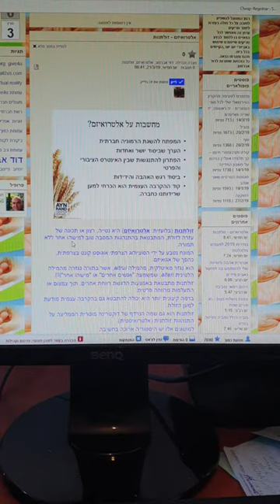הטיפ להתנדב באופן של נתינה ללא תנאי כך תהיו מועילים לזולת ולעצמכם האושר והעושר יקיפו אותכם